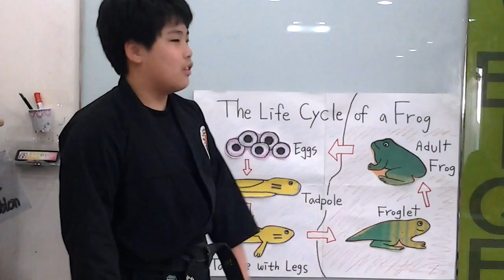오진권의 The lifecycle of frog